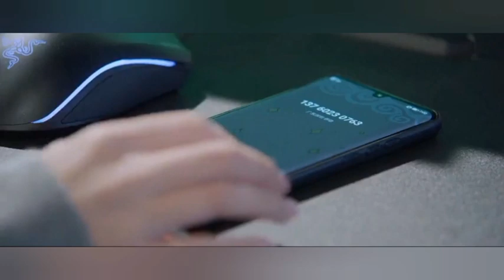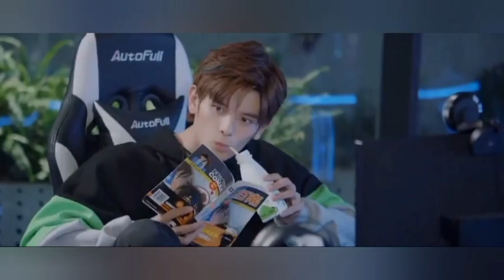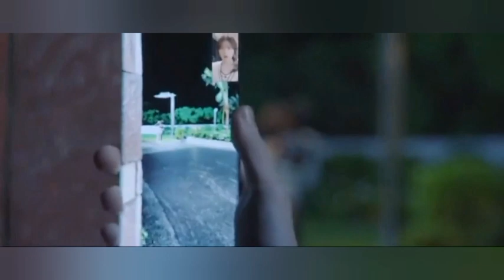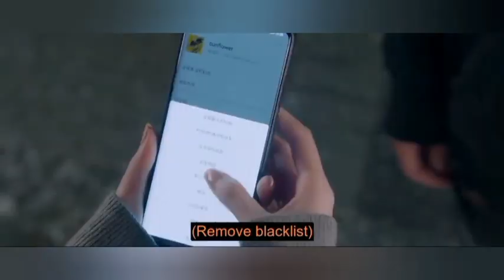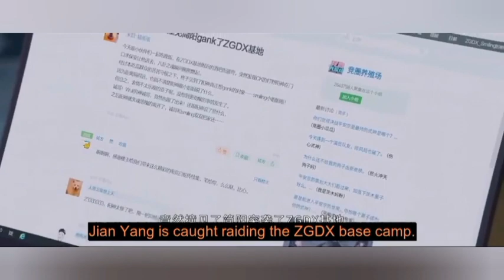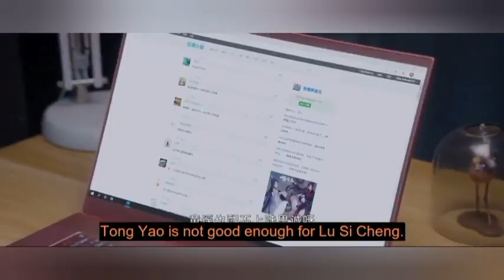Falling into your smile E12 Hindi / Urdu Explanation